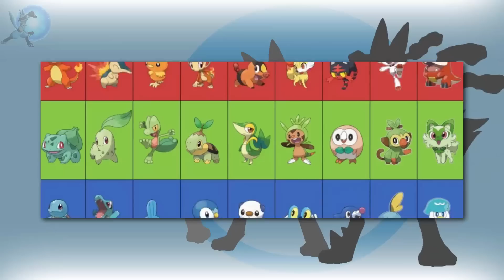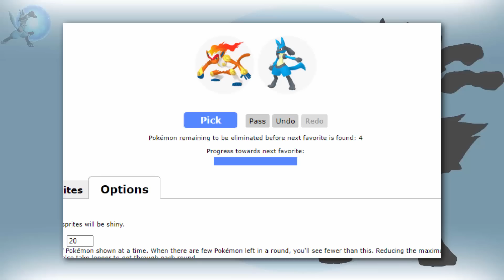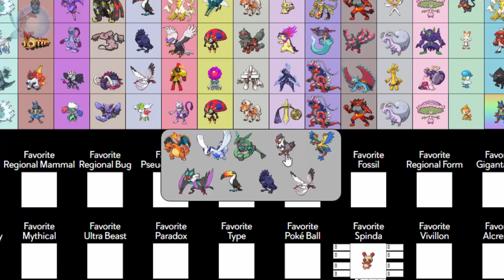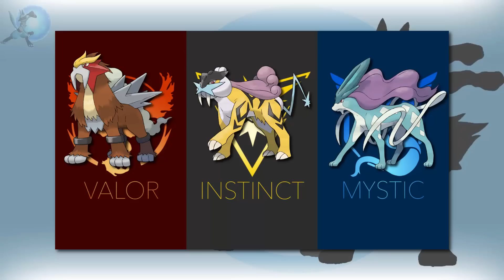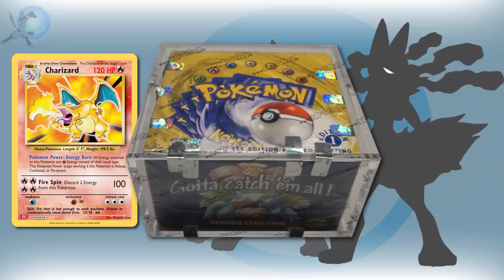Hardest Decisions in Pokémon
“The hardest choices require the strongest will”- Thanos

Thank you to my wonderful members!